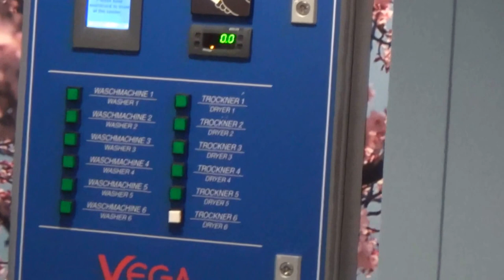AIDAprima erste Ausfahrt Hamburg Hafen Hubert und Matthias - 66 Waschsalon und Bügelzimmer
Deck: 4
65 Rezeption  |  66 Waschsalon